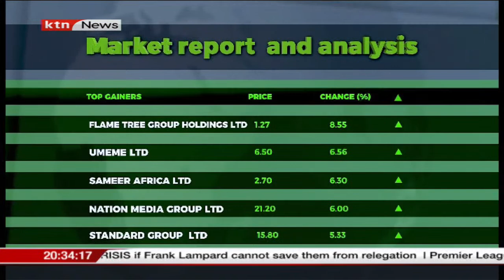Trading Bell: We speak Mwangi Githaiga - Kenya Women Microfinance Bank - Part Two